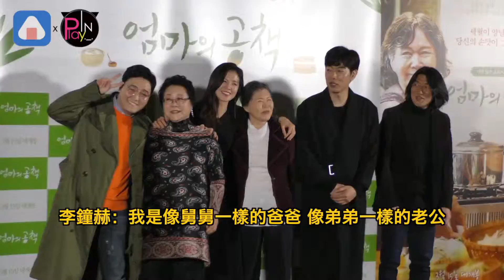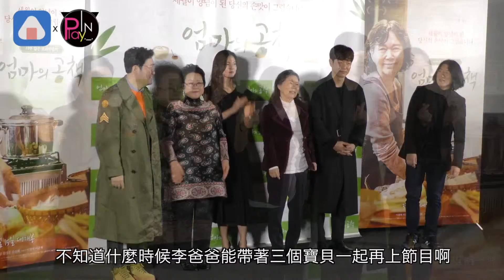李鐘赫：我是像舅舅一樣的爸爸 像弟弟一樣的老公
3月9日 由李鐘赫、金成恩、李浚赫等主演的
暖心電影《媽媽的筆記本》在首爾舉辦媒體試映會
李鐘赫和金成恩在片中飾演一對平凡的夫妻
最期待的就是兩人之間的化學反應了